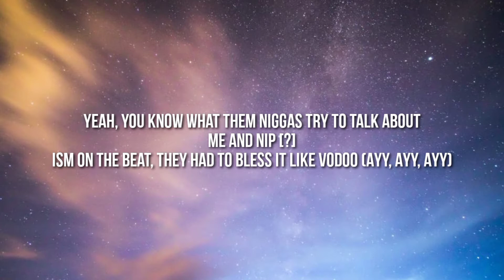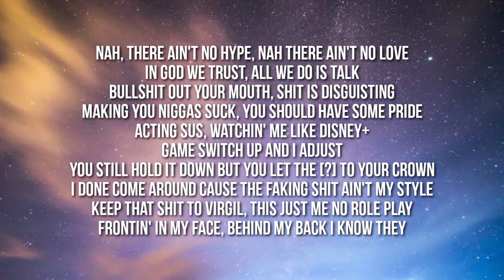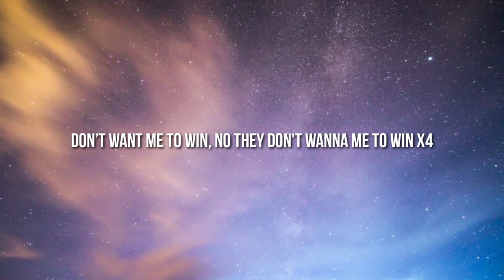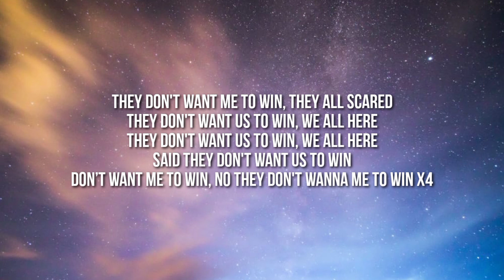Kid Ink - Don't Want Me To Win (Lyrics)